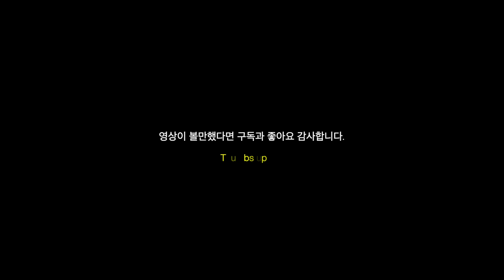딱 한 게임만 있었던 숨겨진게임🏸 - 깔끔한 준자강경기 (feat. 잼TV)▶️타라니스 배드민턴대회 준자강예선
라이더 이재덕-김재민
팀리더아머X강철단 임진환-김균태

인트로 문구설명
Never Say Never - 절대안된다고말하지마
Do it for yourself (not for them) - 네 자신을위해서 하렴! 그들이 아닌